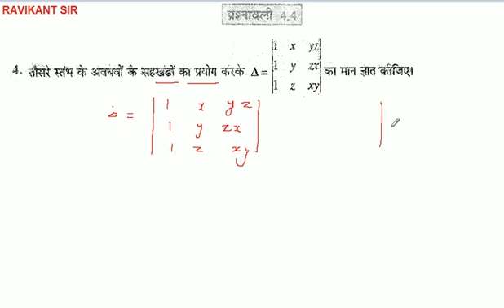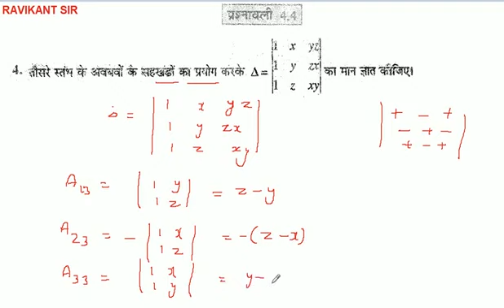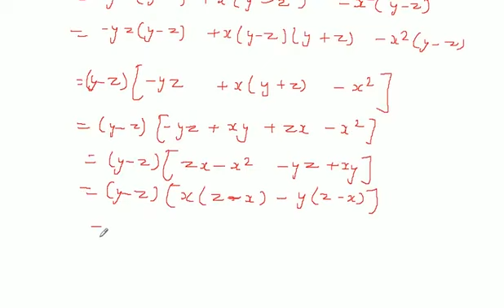तौसरे स्तंभ के अवयवों के सहखंडों का प्रयोग करके △= [[ 1,x,yz][1,y,zx][1,z,xy]] का मान ज्ञात कीजिए।